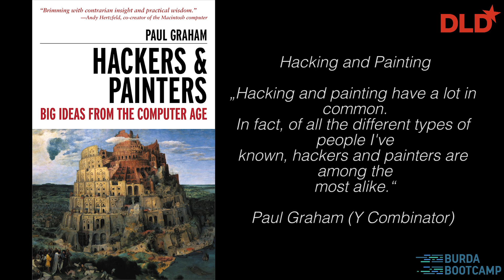Hackers & Painters: Conrad Wolfram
Ever wondered what coders and artists have in common? We wanted to know that too! That's why we started a video series "Hackers & Painters" (hello Paul Graham :)) in which we interview famous coders like Conrad Wolfram (CEO Wolfram Research Europe), Aditya Agarwal (CTO Dropbox) and Florian Leibert (CEO Mesosphere). In this first video Conrad Wolfram is talking about coding as art, differences between coding and natural languages and the craft of painting. So... enjoy and have a great weekend!